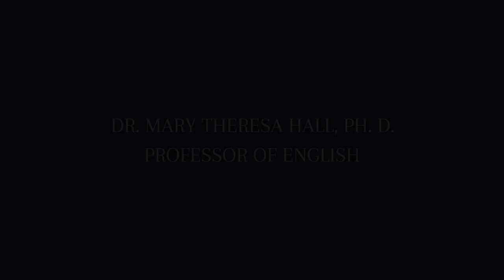Thiel College Faculty Profile: Mary Theresa Hall, Ph.D.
Get to know Professor of English Mary Theresa Hall, Ph.D., in the latest Thiel College faculty profile!